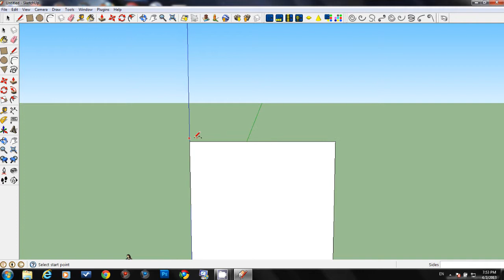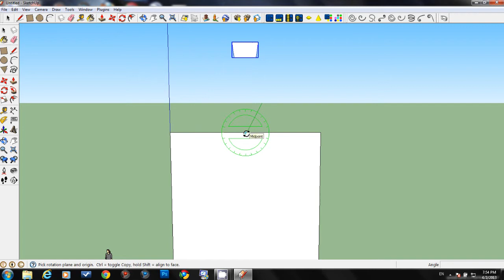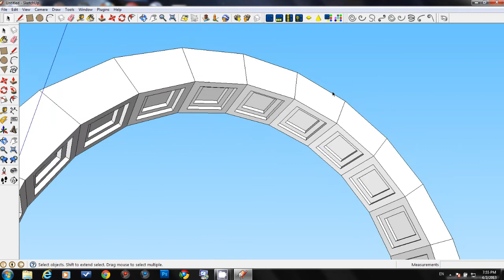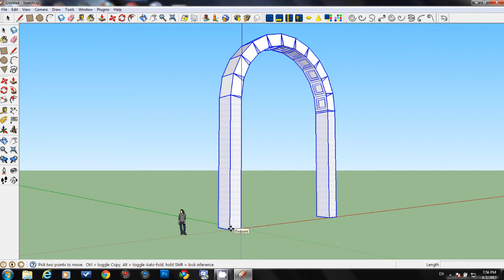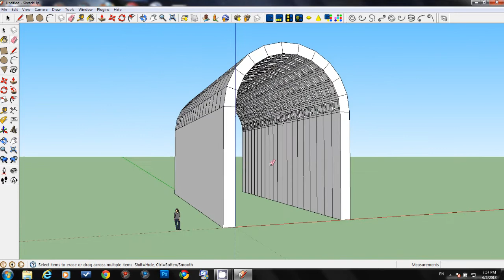How to create a Classical Coffered Vault